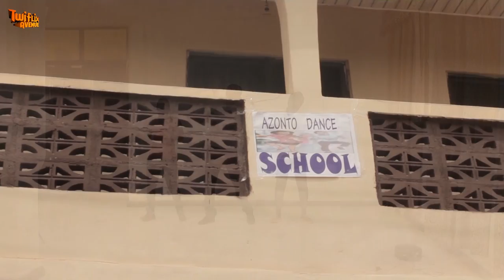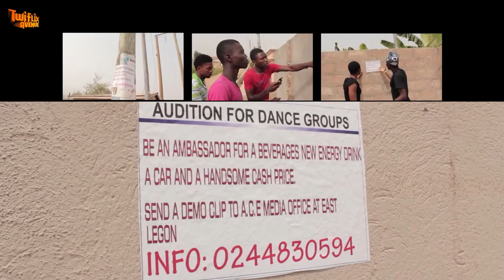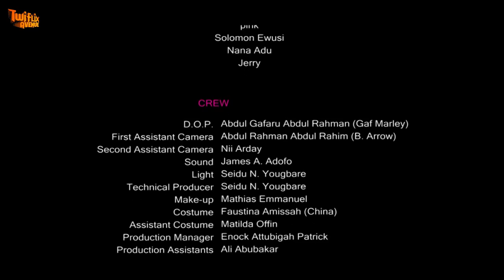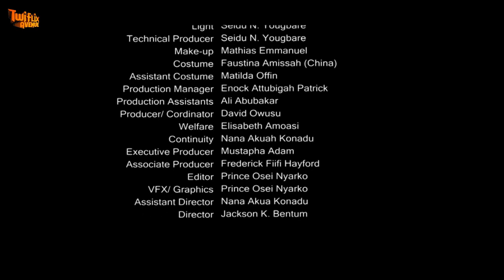AZONTO GHOST RELOADED 2 - KUMAWOOD GHANA TWI MOVIE - GHANAIAN MOVIES